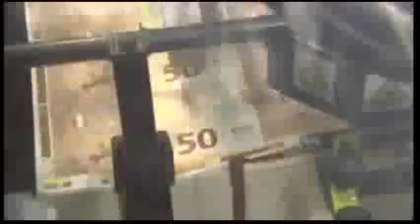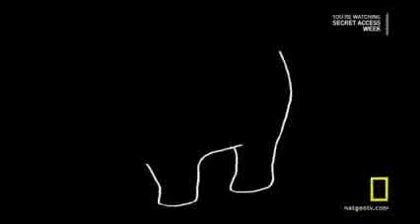DANA di BADDEST FT JAHYANAI KING _ LILG CACH FUCKIN CHO 2017